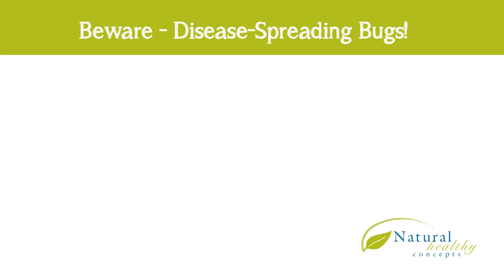Wellness Wisdom - Protecting Pets from Disease-Spreading Insects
It's not just deer ticks that can spread disease and harm your pet's health. But many typical products contain pesticides that may also be harmful.

Mary tells us about a natural product that's an excellent alternative.